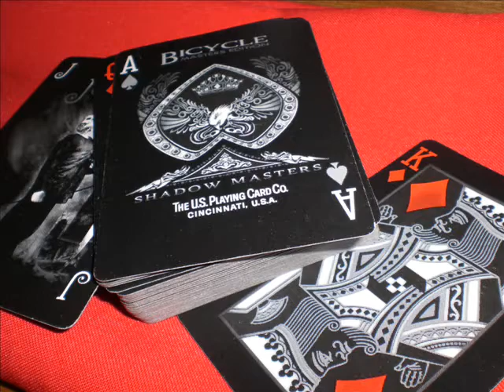Pedro Amaral - Haunted Pack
Final Effect created by me =]

Enjoy ;D

This movie dosen't have anything to do with any of the following
box monster ellusionist illusionions revealed david copperfield david blaine
daniel garcia justin miller magic tricks underground trick amazing card cards
criss angel walk on water chris soulr3aver free magic school theory11 penguin magic
toasted by impossible color change ed marlo mercury loops haunted deck ninja 1 2
ultra gaff factory sealed bullet coin through bottle electric touch celebracadabra
vh1 hover card revolution coin vanish how to do street magic black tiger ghost
warning wiregrams slam coinbite m5 system kinds rising levitation shadow masters
hummer card axis change third degree burn dream of aces rising deck army of 52
blizzard jim paces the web kaos card through window nathan kranzo stigmata wayne houchin
torn dvd warp one forcing deck mind bender royal road to card magic 5 dvd set
viper deck stained skin strange revelers shapeshifter svengali
indecent witness crash course soulr3aver invisible deck mentalism third degree burn
banacheck supeman coin bend scropian pro-uv kit thumb tip raven mind bending yigal mesika
glass fraud infusion ivanish disjointed d lite saw sean fields silver dream
de ring devo brad christian begginer revealed easy mentalism xcm guide tutorial warning extreme advanced mega ultra fireball nod32 xD =] x] =D ;D ;]